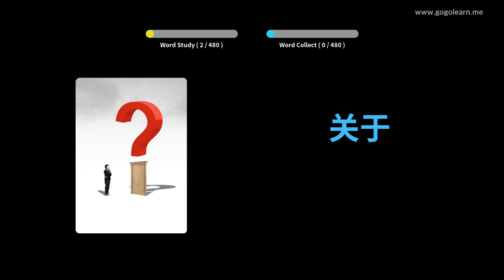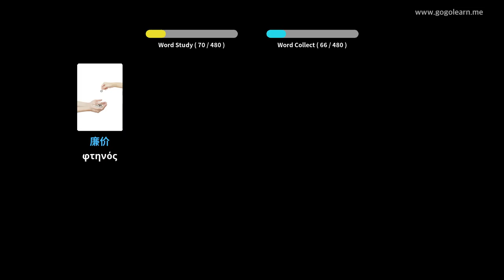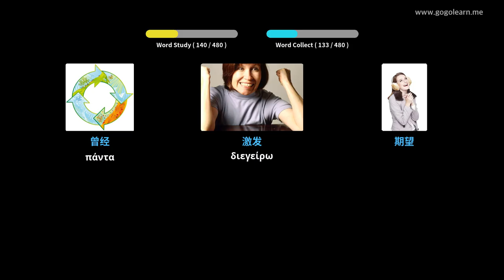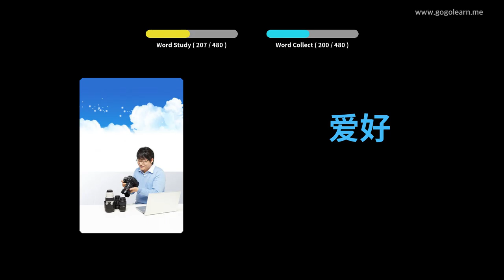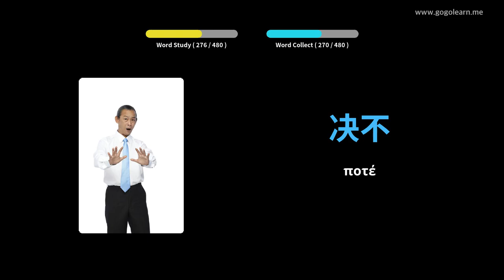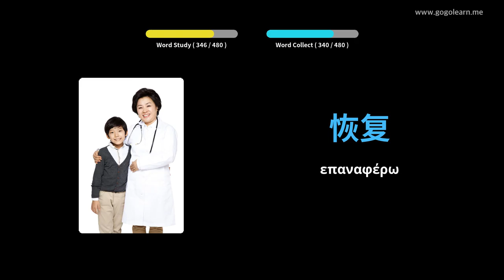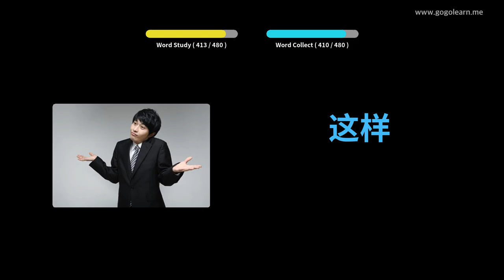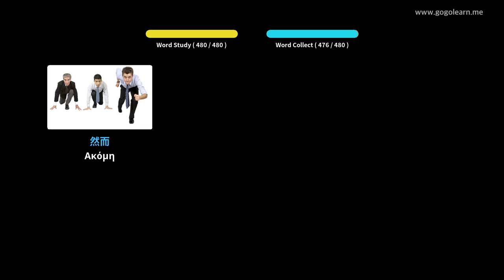κινέζικαλεξιλόγιο Δημοτικό σχολείο | Golearn